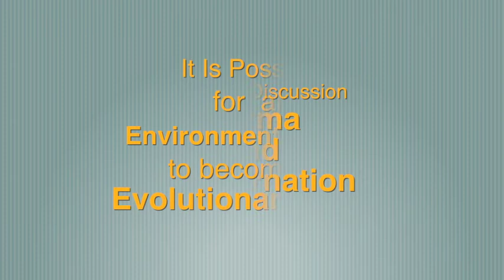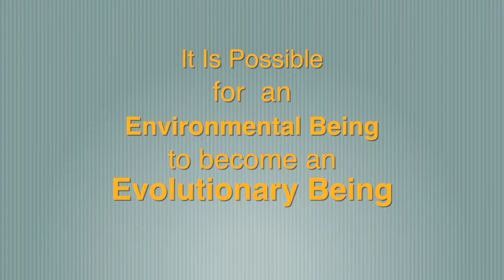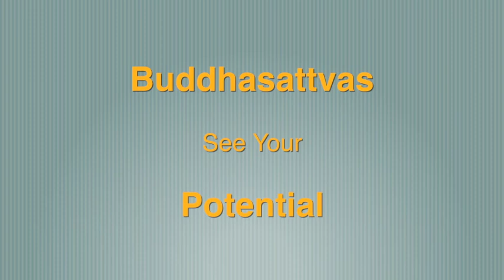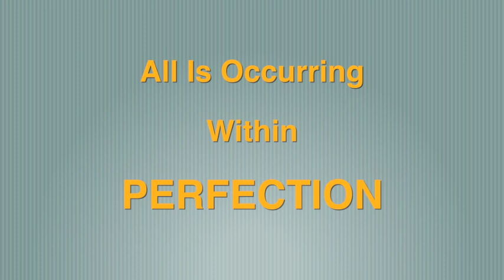Karma and Reincarnation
Domo Geshe Rinpoche answers question: Can new Karma be created? Lively breakfast discussions take place regularly while on retreat at Lotus Lake Buddhist Center